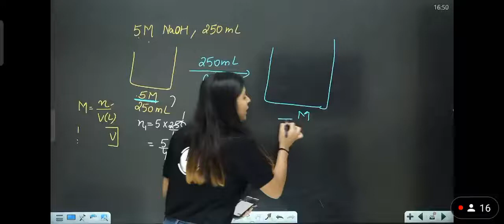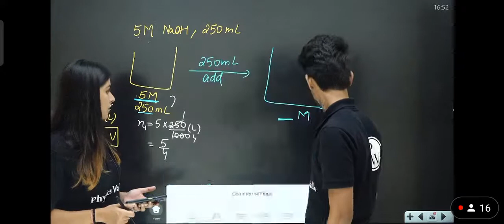Anushka Mam Class Hacked 😱!! Ye kon aaya??